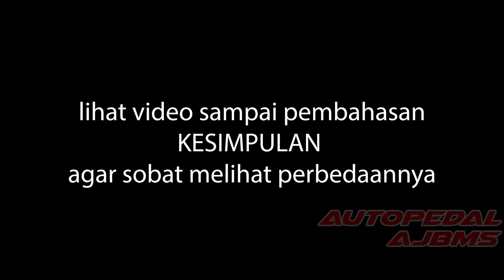celah busi yang tepat pada mesin genset 2tak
celah busi yang tepat pada mesin genset 2tak - pada project pembahasan kali ini membahas kelanjutan dari cara stel celah busi mesin genset 2 tak. oke sobat akan lihat perbedaan nya divideo ini dengan judul celah busi yang tepat pada mesin genset 2 tak.

semoga video ini memberi informasi kepada sobat semua pengguna mesin genset.